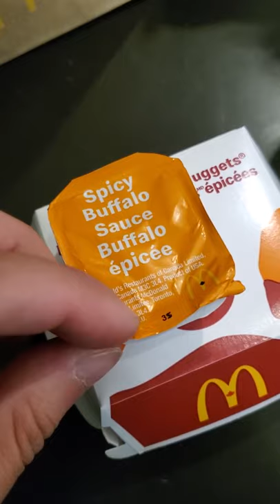Am I the Fish Tank guy?